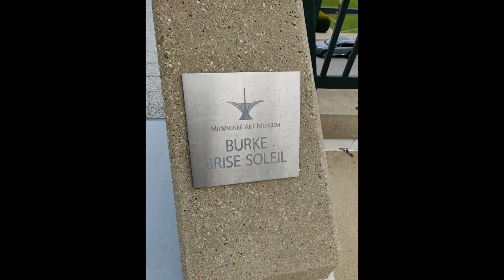Milwaukee, Wisconsin - Milwaukee Art Museum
Milwaukee, Wisconsin - Milwaukee Art Museum Pictures